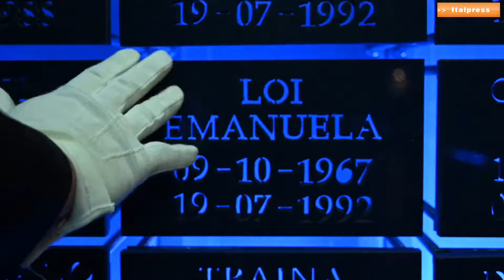Strage Capaci, la Polizia ricorda gli agenti di scorta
La polizia di Stato, sulle note del Silenzio, nel Sacrario dei Caduti ricorda gli agenti di scorta uccisi 28 anni fa dalla mafia.